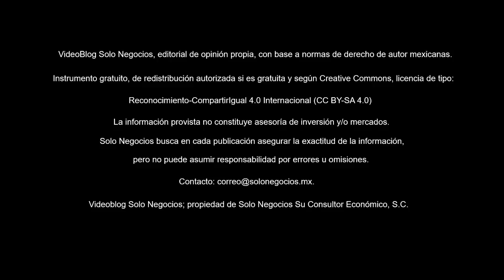[VBSN] VideoBlog Solo Negocios del 25 de julio de 2018, dentro del tema: Boletín Solo Negocios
Hoy con el título: Resumen del Boletín Solo Negocios del miércoles, 25 de julio de 2018, de nuestra Área de Economía de la División Servicios Profesionales.